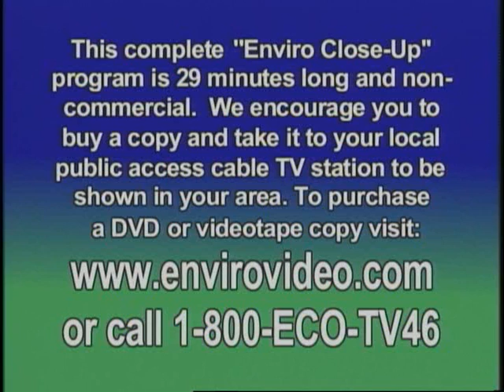Electromagnetic Radiation with Louis Slesin ECU #519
Dr. Louis Slesin, editor and publisher of Microwave News, a pioneer in exposing the dangers of electromagnetic fields, points to the sources of EMF-- from power lines to electric blankets to cellular phones -- and describes the efforts by industry to downplay the effects of EMF and outlines past and current research.